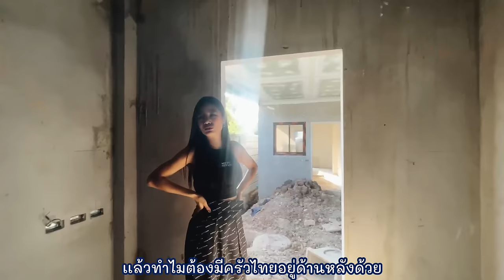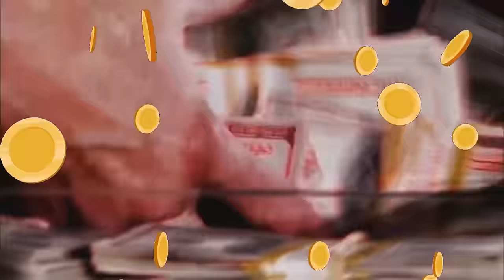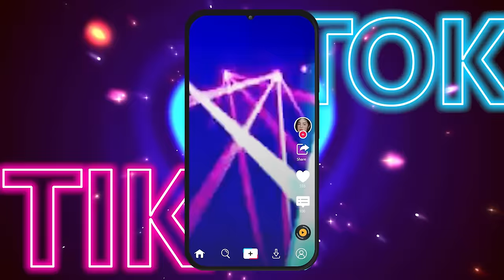เปิดบ้านกระแต RSIAM 100,000,000 ครั้งแรก EP.1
ถามกันมาทุกรายการ ทั้ง เคหะสถานบานปลายเอย ตีท้ายครัวเอย ว่ากระแต อาร์สยาม จะเปิดบ้านให้ทุกคนดูได้รึยัง บอกเลยว่า อยากเปิดมากกกกก แต่ยังไม่เสร็จไงแม่!!! ตั่งใจไว้ว่าจะทำไม่เวอร์มาก ทำมุมเอาไว้ถ่ายงาน ถ่ายรูปเกร๋ๆ แต่อย่างที่เค้าพูดกันนั่นแหละค่ะว่า บ้าน=บานปลาย ตอนนี้บานปลายเอาไปมากเลยพี่สาว ฉันหัวจะปวด ลองไปดูพร้อมๆกันเลยนะคะ ว่ามีอะไรในบ้านบ้าง

คลิกลิ้ง shorturl.at/itGNR

คลิกลิ้ง shorturl.at/dipHO

❗️ FB เพจ : กระแต อาร์สยาม
คลิกลิ้ง shorturl.at/cAIV2